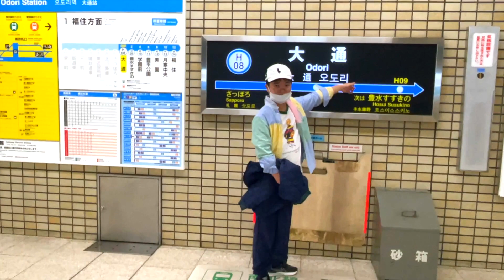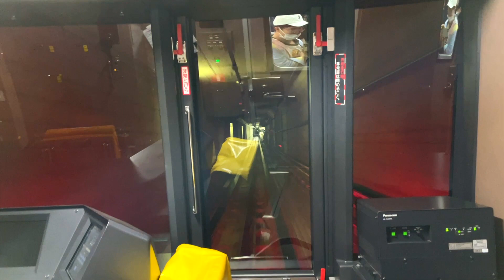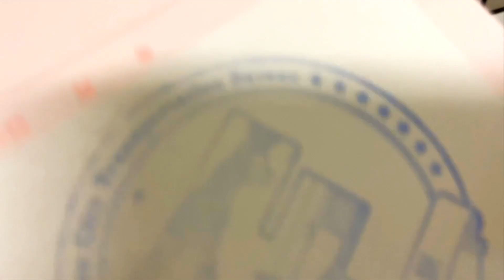札幌市営地下鉄東豊線【HOKKAIDO】ゴムタイヤだー！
北海道札幌市の栄町駅から福住駅までを結ぶ札幌市営地下鉄東富線
中央のレールをまたいでゴムタイヤで走行する案内軌条式鉄道には初めて乗車しました!!

s=20&t=hIXMWWkDrlBDlicM-F4LfA